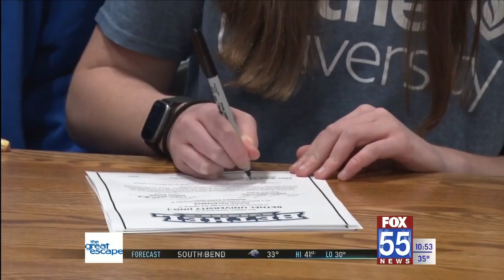Alivia Dalrymple follows basketball dreams and signs with Bethel University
Alivia Dalrymple signs on to pursue her basketball career at Bethel University. The senior guard out of Adams Central high school was the second-leading scorer on the team, averaging nearly nine points a game.